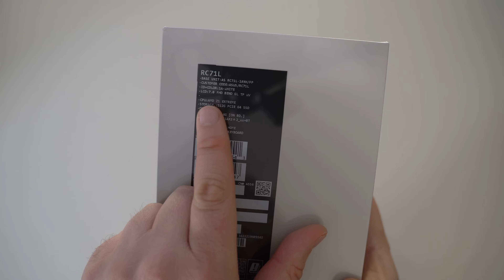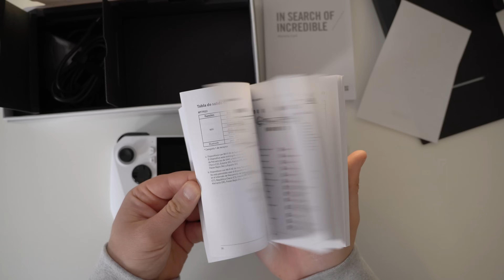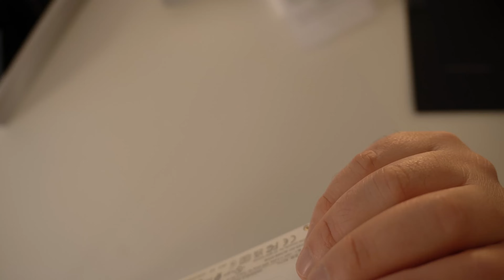Asus ROG Ally Unboxing, einrichten und erster Eindruck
Gerade noch das neue Steam Deck OLED in den Händen gehalten, gesellt sich nun auch noch fix die Asus ROG Ally in der Z1 Extreme Version dazu. Große Unterschiede gibt es, einige werden auch schon erwähnt, wobei es sich hierbei um (noch) kein Vergleichsvideo handelt. Selten war ich was die Softwareerfahrung bei der Einrichtung so unterbegeistert wie hier. Aber auch direkt schon ein Spoiler nach einer Woche intensiverer Nutzung: Das Teil schlägt sich ganz gut, wobei die Akkulaufzeit eher bescheiden ist.
USB-C Kabel mit LED Anzeige bei Amazon
Asus ROG Ally bei Amazon

BTC: 37iaM7mxRjgPy27BLaRadDgBPHSWGi51YX